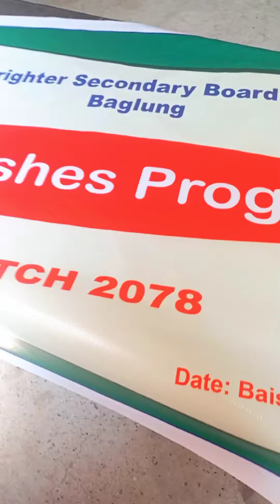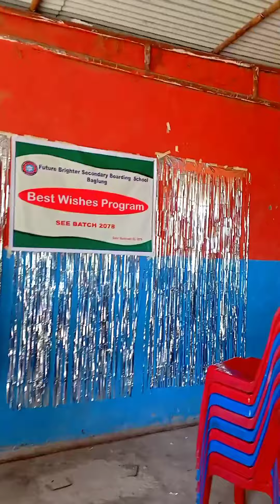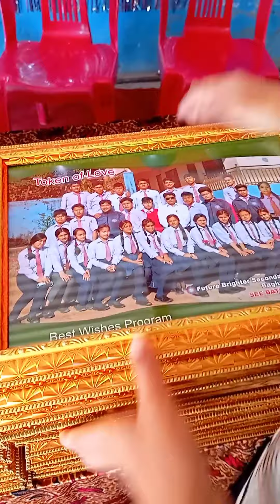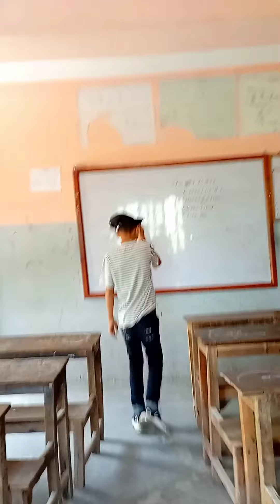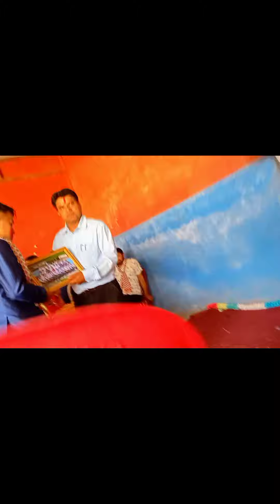new day new vlog best wishes program in schol ❣️